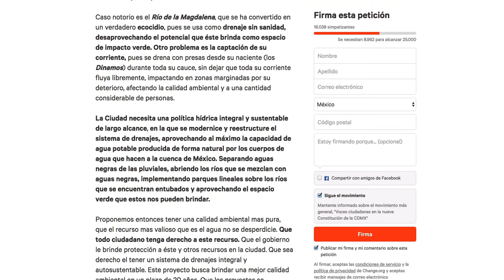Peticiones del movimiento: Voces ciudadanas en la nueva Constitución de la CDMX - Tercera reunión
Los iniciadores de las peticiones "Rescaten los ríos de la CDMX" y "Que la Ciudad de México sea una ciudad inteligente", que han obtenido más de diez mil firmas a través del movimiento Voces ciudadanas en la nueva Constitución de la CDMX en Change.org se reunieron con miembros de el Grupo de Trabajo que apoya al Jefe de Gobierno en la redacción del proyecto de Constitución para la Ciudad de México.